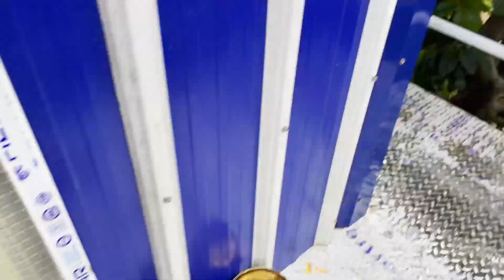BAGONG ALAGA KULAY KALAWANG ANG MUKHA 😂 LILIPAD NA MAMAYA MAYA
Vlogging Setup:
📷 Camera Used: